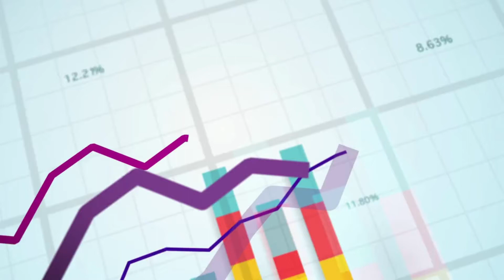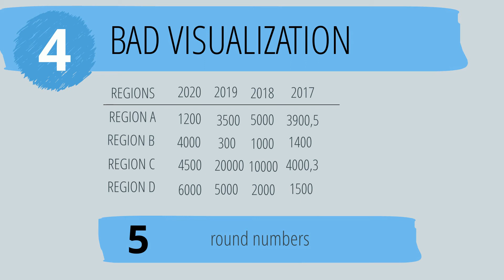Data visualization techniques. Part 6 TABLES